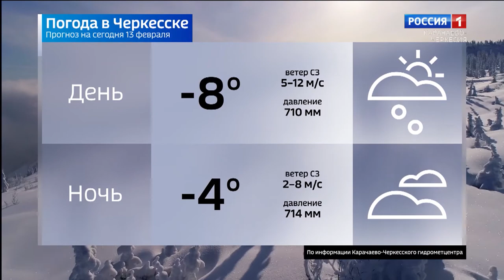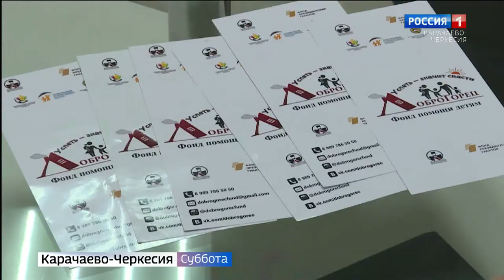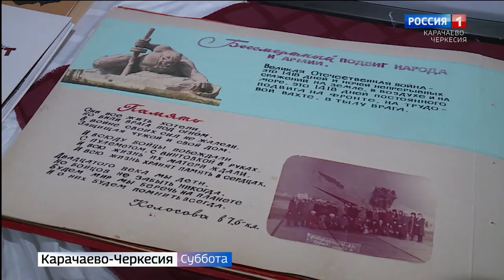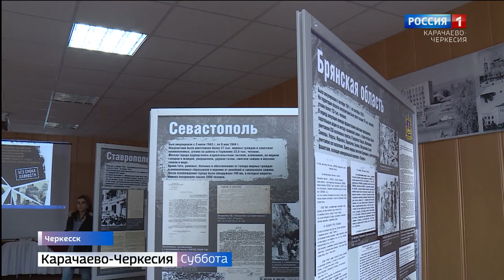Вести в субботу. Карачаево-Черкесия 13.02.2021